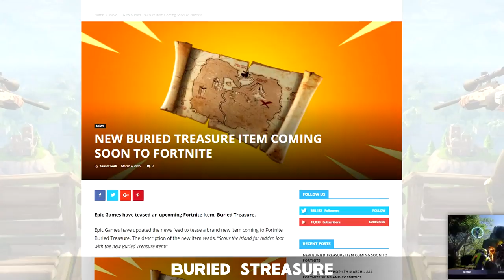*NEW* BURIED TREASURE IN FORTNITE IS INSANE! (Fortnite Battle Royale) Epic & Funny Moments #465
Check out all people that were featured in this video!